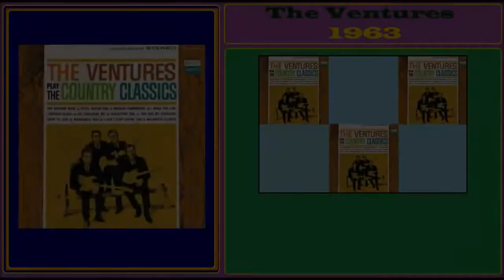The ventures * Sugarfoot Rag {Play The Country Classics 1963}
The Ventures
Album : Play the Country Classics 1963
01. Panhandle Rag (02:13)
02. Wabash Cannonbal (02:44)
03. San Antonio Rose (02:20)
04. I Walk the Line (02:22)
05. Wildwood Flower (02:01)
06. I Can't Stop Loving You (02:48)
07. Lovesick Blues (02:15)
08. Steel Guitar Rag  (02:06)
09. You Are My Sunshine (02:24)
10. Oh, Lonesome Me (02:32)
11. Sugarfoot Rag (01:48)
12. Born to Lose  (02:22)